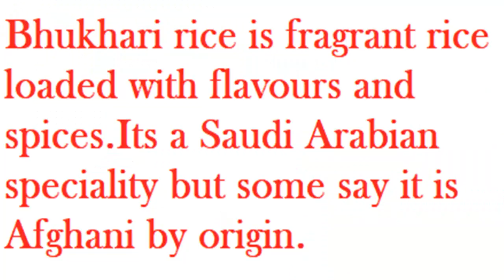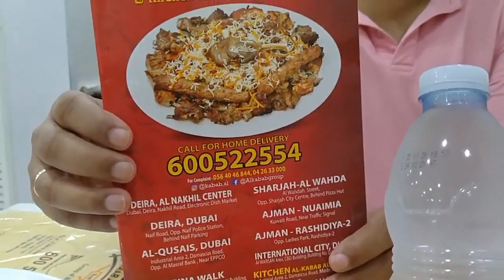BHUKHARI RICE RESTAURANT#FOOD TRIP#ARABIAN FOOD#AFGHAN RESTAURANT#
This is one of our favorite food in middle east. If you guys haven't try yet please try it out. Highly recommended.